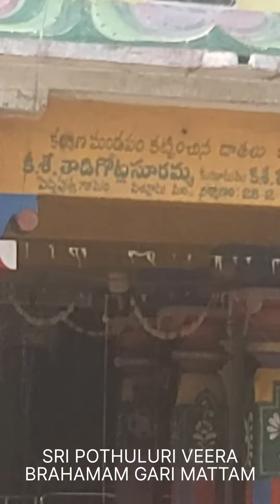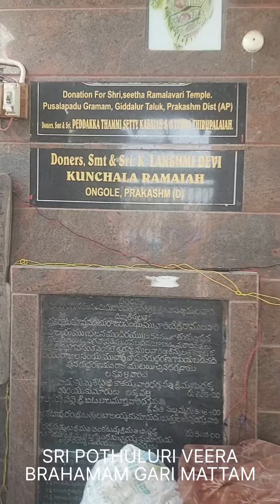SRI POTHULURI VEERA BRAHAMAM GARI MATTAM 🥰🙏